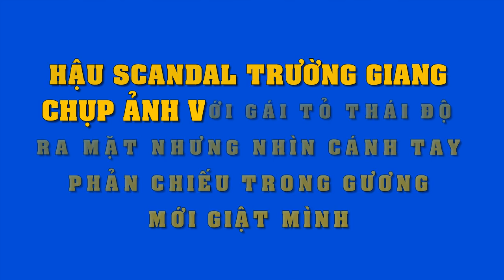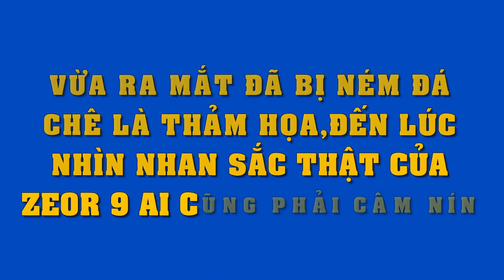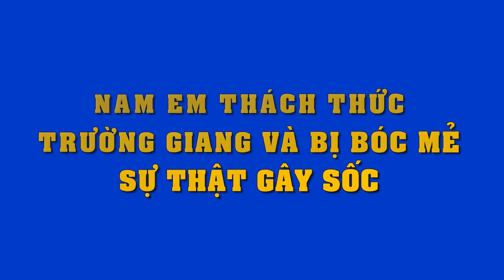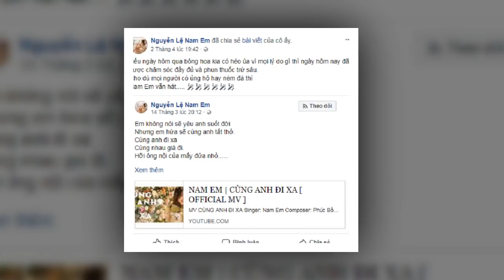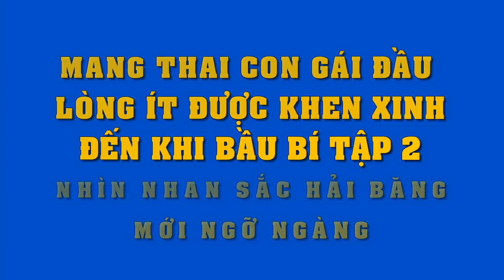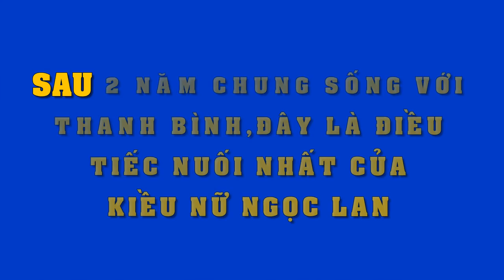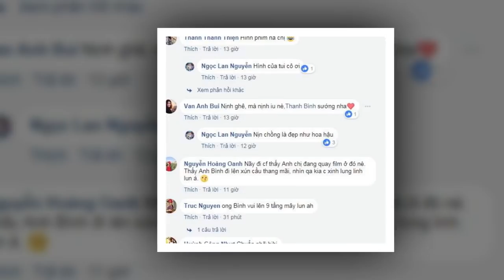Chụp hình với gái,thái độ Trường Giang khác xa trước kia,Nhã Phương nhìn cũng ngõ ngàng...